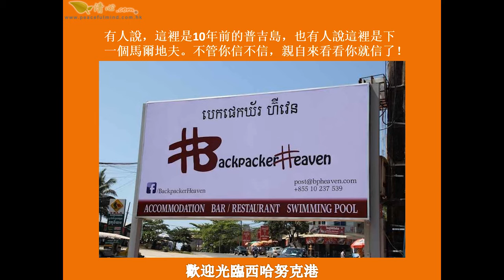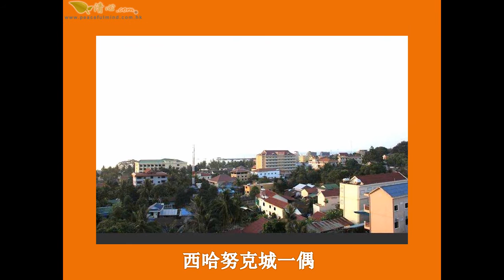柬埔寨西哈努克港